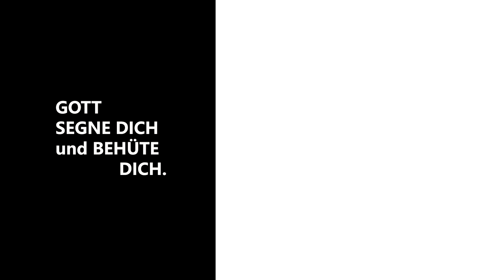CGT-Gottesdienst vom 19.03.2023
Die Christus Gemeinde Tennenlohe ist eine evangelische Gemeinschaft innerhalb des Hensoltshöher Gemeinschaftsverbandes (HGV e.V.).

Christus Gemeinde Tennenlohe
Haselhofstr, 64
91058 Erlangen

Wir finanzieren uns durch Spenden und freuen uns über Unterstützung:
Christus Gemeinde Tennenlohe
IBAN: DE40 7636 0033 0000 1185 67
BIC: GENODEF1ER1

Gerne stellen wir auch eine Spendenbescheinigung für das Finanzamt aus, die zu Beginn des Folgejahres versandt wird.

Gezeigte Liedtexte oder Youtube-Videos basieren auf CCLI-Lizenzen:
"Gemeinde Lied-Lizenz" (1881272)
„Streaming-Lizenz“ (43607)
"Filmlizenz" (2308338).

Der Hensoltshöher Gemeinschaftsverbandes e.V. gehört zum Gnadauer Gemeinschaftsverband e.V. und ist Teil der EKD Rahmenvereinbarung mit der GEMA.

Folgende YouTube-Videos werden gezeigt:

Lego Bibel Geschichte 3 - Zachäus der Zöllner Stop-Motion Deutsch